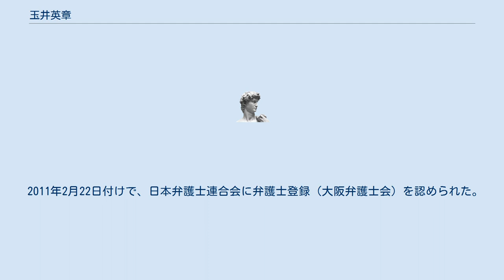玉井英章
玉井 英章（たまい ひであき、1950年 - 2011年6月11日）は、日本の検察官、弁護士。
 和歌山地方検察庁検事正、大阪地方検察庁次席検事、大阪高等検察庁次席検事などを歴任したが、大阪地検次席検事のときの、障害者郵便制度悪用事件の捜査において前田恒彦の証拠改ざんを隠したとして、三井環から証拠隠滅の罪で告発されたが、起訴されなかった。
なお、法務大臣から減給100分の10、6ヶ月の懲戒処分を受け、依願退官した。
 愛媛県生まれ。
静岡大学に進学し、人文学部にて学んだ。
その後、金沢大学の大学院に進むが、中途退学した。
1976年、司法試験に合格し、司法修習生となった。
 司法修習生から検察官への道を歩むことを決め、横浜地方検察庁に検事として配属された。
その後、神戸地方検察庁刑事部長を務め、大阪地方検察庁では特別捜査部長を務めるなど、検察庁の要職を歴任した。
その後2007年には最高検察庁の検事、2008年に和歌山地方検察庁のトップである検事正に就任した。
その後、2009年大阪地方検察庁のナンバーツーである次席検事に就任した。
2010年から大阪高等検察庁の次席検事兼法務総合研究所大阪支所長を務めていた。
 大阪地検特捜部主任検事証拠改ざん事件に関しては、2010年10月21日付けで、三井環からの告発に対しては起訴されなかったが、逮捕された元大阪地検特捜部長・大坪弘道、元副部長・佐賀元明、元検事・前田恒彦に対する監督責任を問われ、法務大臣から減給100分の10、6ヶ月の懲戒処分を受けた。
翌10月22日に依願退官した。
後任は名古屋高検次席検事兼法務総合研究所名古屋支所長・松井巌。
 2011年2月22日付けで、日本弁護士連合会に弁護士登録（大阪弁護士会）を認められた。
同年6月11日、大動脈解離のため大阪府吹田市の病院で死去。
60歳没。